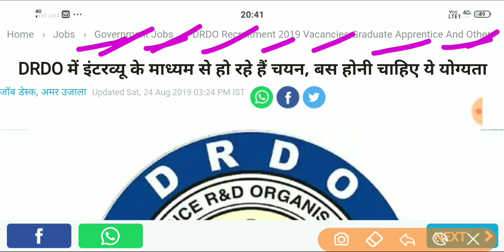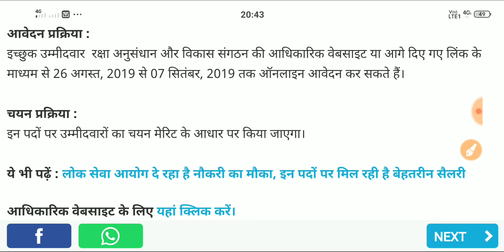DRDO Recruitment 2019 | How to Apply Online for DRDO Job | Defence Vacancy 2019, No Exam सीधी भर्ती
DRDO recruitment 2019 | SCIENTIST | BE/BTech | Final Year Eligible | 80,000/- PM | DRDO Scientist
DRDO भर्ती 2019 | DRDO Admit Card कब? | Admit Exam कब? | DRDOApplicationForm Download
DRDO Recruitment 2019 | How to Apply Online for DRDO Job | Defence Vacancy 2019
DRDORecruitment -2019 || DRDO Tech 'A' Syllabus.
10th/12th pass-190000 Post
Top 10 Government jobs 2019 Top 10 Government job 2019 Latest Govt Jobs 2019 Sarkari Naukri Rojgar Samachar Government jobs in July 2019